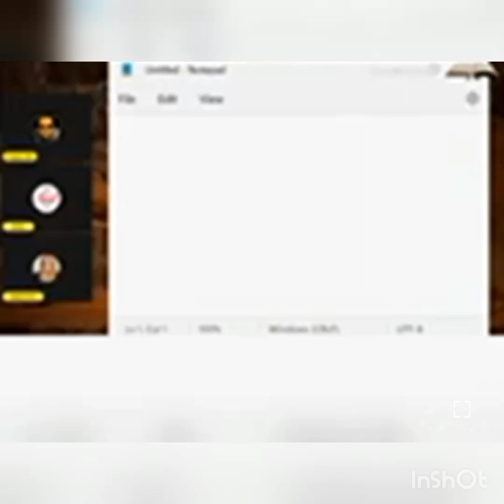Am I Ready For A Relationship? redux (Patreon)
new music by @TobinTempleman KenBinFam and kA0$
new graphics by @georgecrypto6150